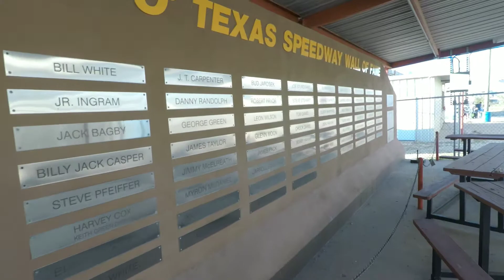Heart O Texas Fall Classic Dwarf Car Nationals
Heart O Texas Speedway 2019 Fall Classic - I went to watch 23H race in the Dwarf car class. There is also the view from inside the car during the race with a crash at the end that takes several cars out of the race including 23H. One video also shows a roll-over that bust into flames... check out the other videos onthis channel to see those